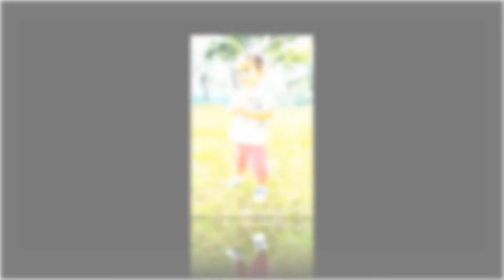Externa Tati e Pietro